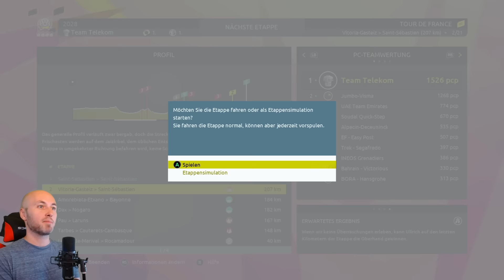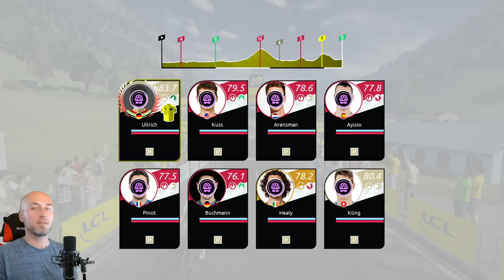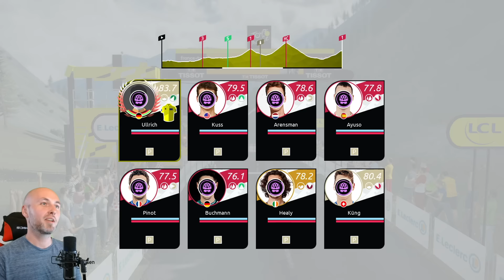Tour de France 2023 - Jan Ullrich - Start der Tour in San Sebastian!